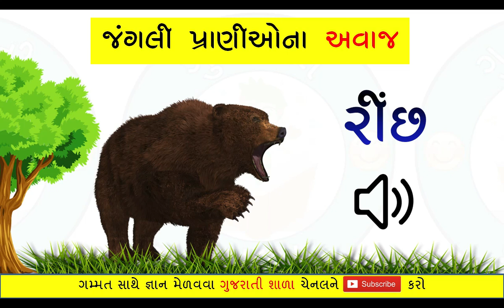જંગલી પ્રાણીઓના અવાજ | animals voice | animals sound | pranio na avaj | wild animals voice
નમસ્કાર મિત્રો આપણી ગુજરાતી શાળા ચેનલ માં તમારું સ્વાગત છે.

"Gujarati Shala" ચેનલ એટલા માટે બનાવવામાં આવી છે કે જેથી તમારા બાળકો મોબાઈલમાં Games રમવાના બદલે કંઈક નવું જ્ઞાન મેળવી શકે છે અને પ્રગતિ કરી શકે છે.

મિત્રો આપણી ચેનલ ગુજરાતી શાળા માં દરરોજ સાંજે ૬:૦૦ વાગ્યે એજ્યુકેશન વીડિયો અપલોડ થશે.

Video content :
pranio na avaj
animals voice
animals sound
paltu pranio
wild animals voice
wild animals
પ્રાણીઓના અવાજ
પાલતુ પ્રાણીઓ
પાલતુ પ્રાણીઓના નામ